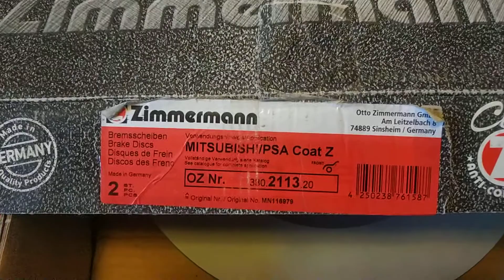Тормозные диски Otto Zimmermann 380.2113.20 аналог Mitsubishi MN116979. Видео обзор.